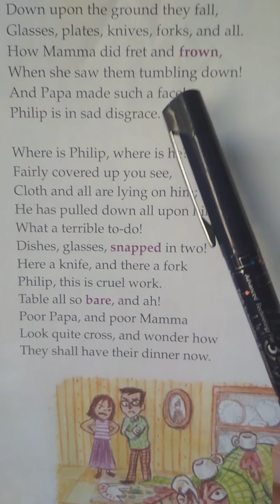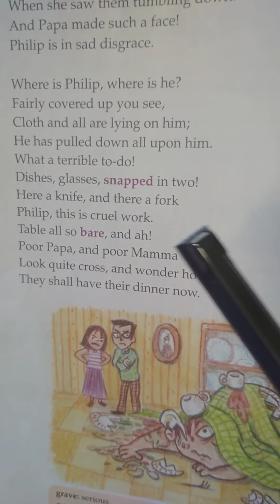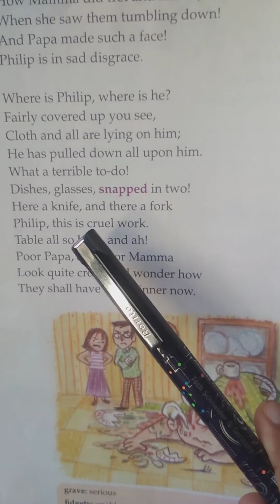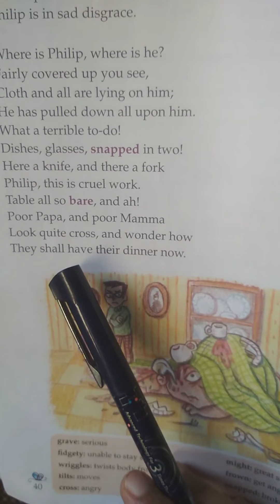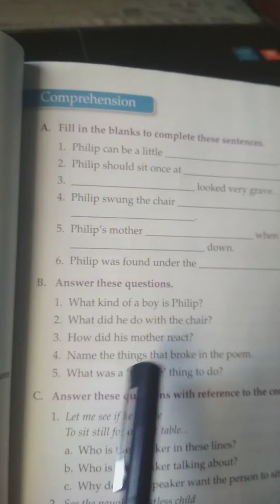ENGLISH LITERATURE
POEM 5 THE STORY OF FIDGETY PHILIP PART 3